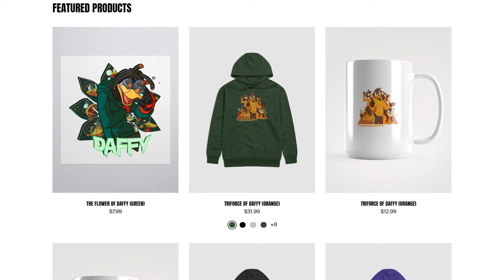The Most Useless Character In Jujutsu Kaisen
Who Is The Most Useless Character In Jujutsu Kaisen?

Intros: Chrissa SJE-Japan, Kenny Mason-Freak
Sprites by Plague Birb on Twitter
End Screen by Guiezao

Jujutsu Kaisen (呪術廻戦, rgh. "Sorcery Battle")[a] is a Japanese manga series written and illustrated by Gege Akutami. It was serialized in Shueisha's shōnen manga magazine Weekly Shōnen Jump from March 2018 to September 2024, with its chapters collected in 28 tankōbon volumes as of October 2024. The story follows high school student Yuji Itadori as he joins a secret organization of Jujutsu Sorcerers to eliminate a powerful Curse named Ryomen Sukuna, of whom Yuji becomes the host. Jujutsu Kaisen is a sequel to Akutami's Tokyo Metropolitan Curse Technical School, serialized in Shueisha's Jump Giga from April to July 2017, later collected in a tankōbon volume, retroactively titled as Jujutsu Kaisen 0, in December 2018.

Jujutsu Kaisen is licensed for English-language release in North America by Viz Media, which has published the manga in print since December 2019. Shueisha publishes the series in English on the Manga Plus online platform. Two novels, written by Ballad Kitaguni, were published in May 2019 and January 2020, respectively. An anime television series adaptation produced by MAPPA aired its first season on MBS from October 2020 to March 2021; a second season aired from July to December 2023. A sequel covering the "Culling Game" arc has been announced.

By September 2024, the Jujutsu Kaisen manga had over 100 million copies in circulation, including related novels, digital versions, and Jujutsu Kaisen 0, making it one of the best-selling manga series of all time.

jujutsu kaisen,gojo satoru,jjk,satoru gojo